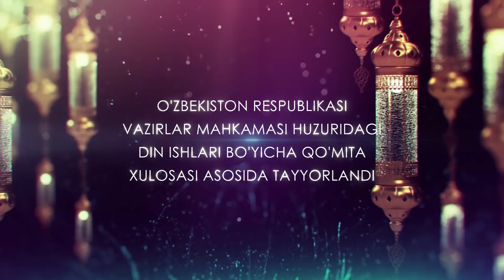ALLOH POKDIR VA U POK NARSALARNI SEVADI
"Kun hadisi" dasturining bugungi sonida taqdim etiladigan hadis mazmuni "Halol luqma", deb nomlanadi. Bu mavzu haqidagi hadisni O'zbekiston musulmonlari idorasi fatvo bo'limi mudiri Homidjon Ishmatbekov shahrlab beradi.